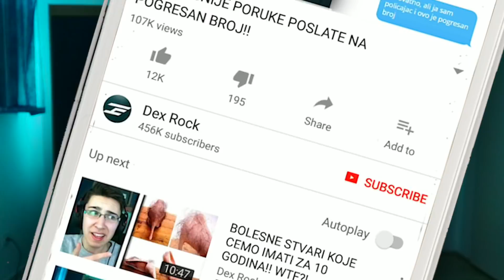NIJE ONO STO MISLITE!! POGLEDAJ BOLJE!